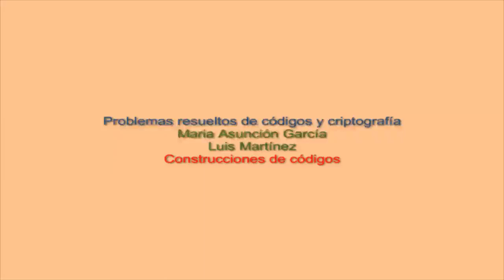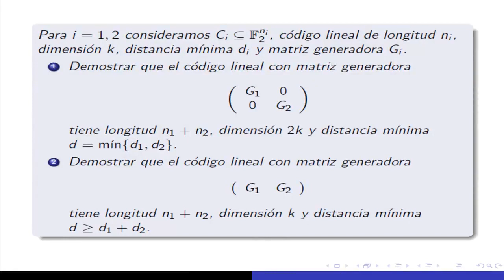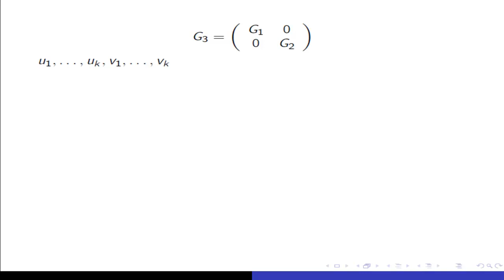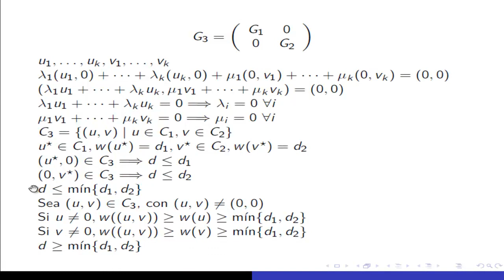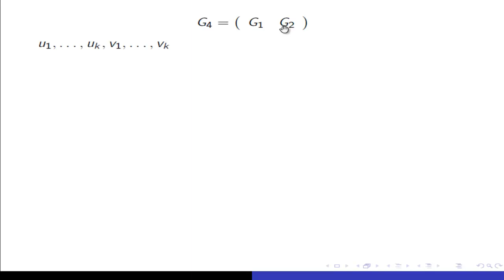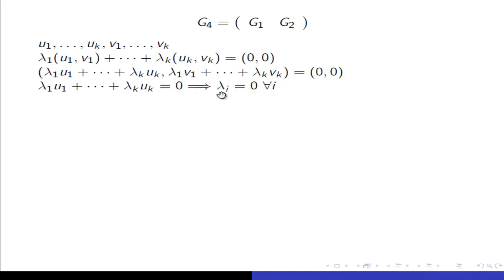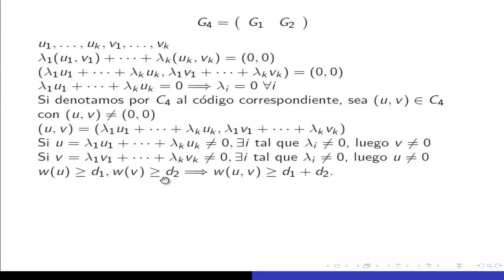Construcciones de códigos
Problemas resueltos de códigos y criptografía - Construcciones de códigos
Se presentan algunas construcciones de códigos lineales a partir de otros códigos lineales Video available